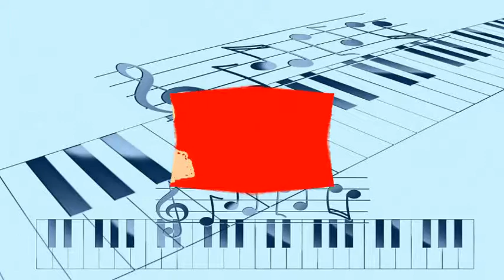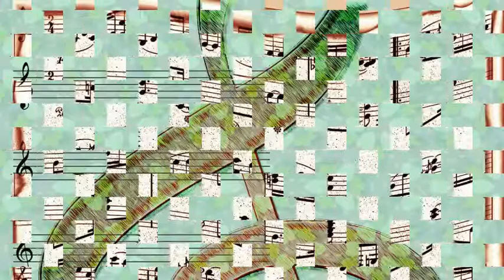Wynonie Harris & His Allstars - Good Morning, Mr Judge